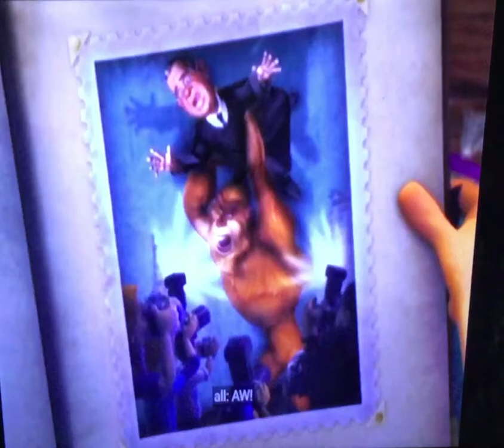Back at the Barnyard - Firm but gentle, Mountaintop, Man-Beast Physique, Bigfoot live!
Episode: Mission: Save Bigfoot